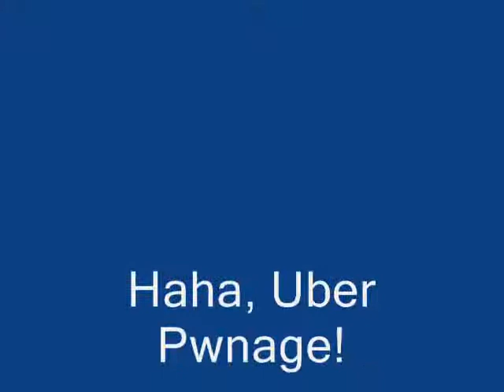FSR - ZombiePwnage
"Dont make us kick your ass"

Lol, awesomest song ever to be pwnin zombies!

Oh, and srry about the Poor Graphics . . . It was Hypercam :p